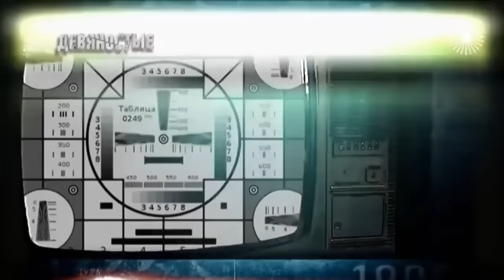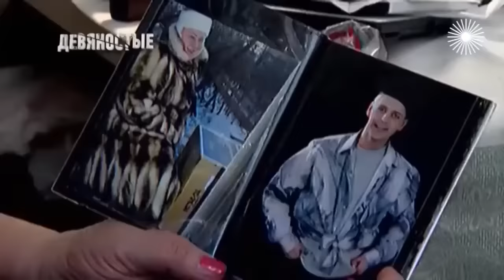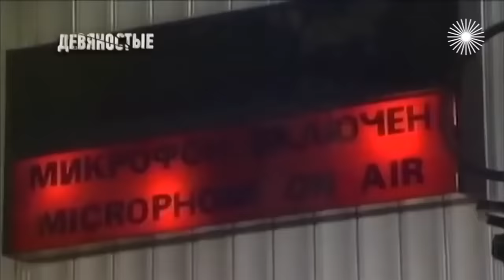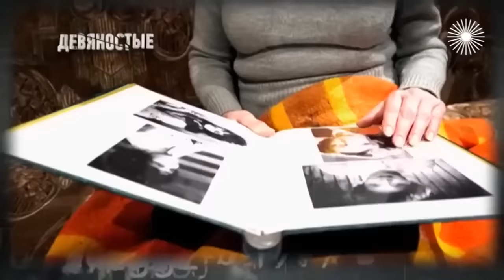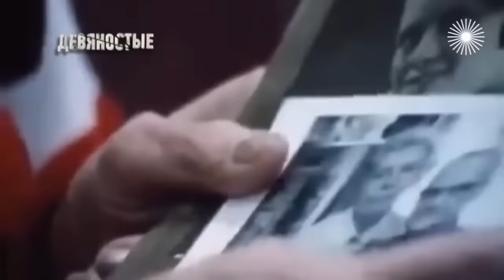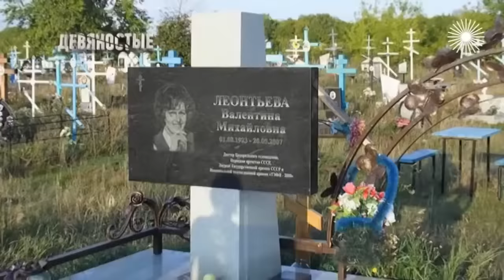Вся НЕПРИГЛЯДНАЯ подноготная телевидения 90-х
Листьев, Супонев, Борисова и другие звёзды из "ящика". В новой России телевидение зачистили от советских дикторов и устаревших форматов. Телек превратился в главное развлечение для всей страны. Владислав Листьев, Сергей Супонев, Урмас Отт, Дана Борисова... Балансирование на грани между жизнью и смертью! Сколько стоил успех телезвёзд в 1990-х?